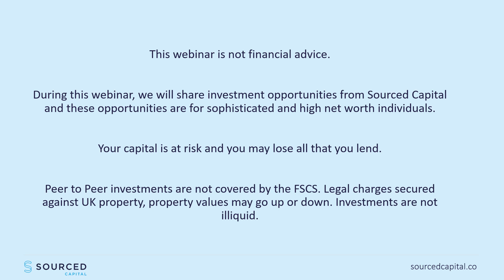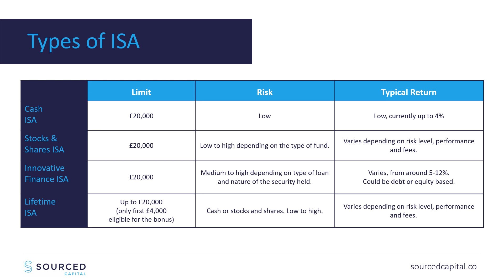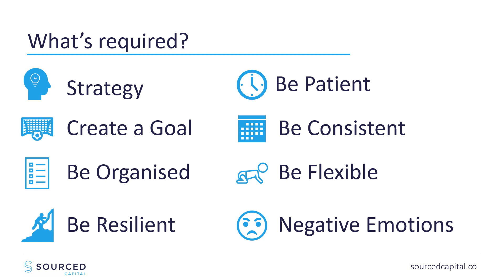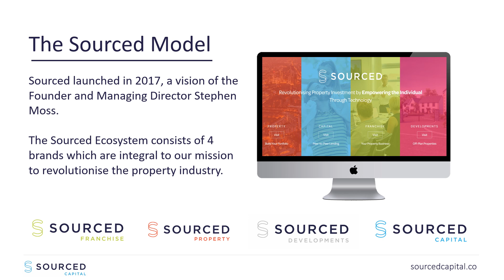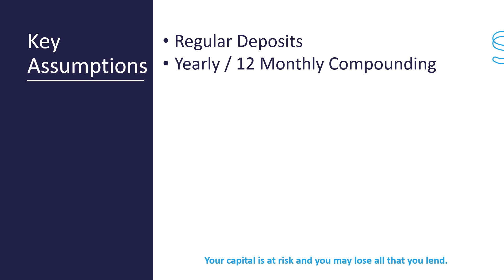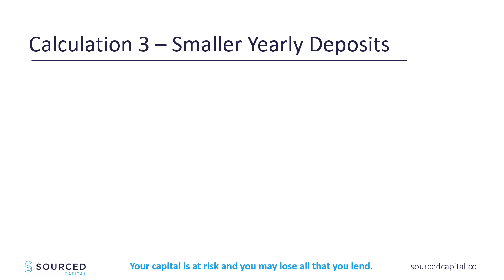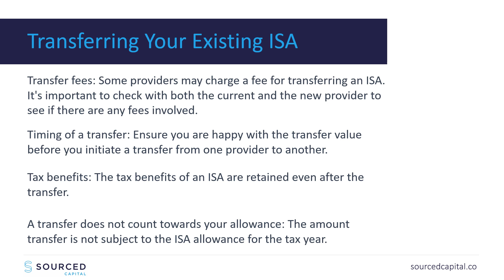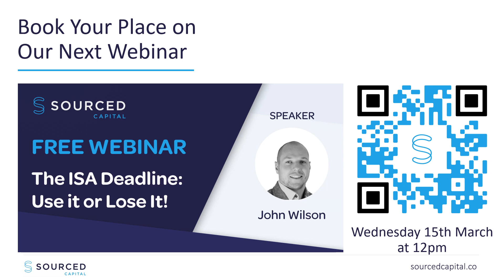How to be an ISA Millionaire | Sourced Capital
Can I really become an ISA millionaire? If you’re asking yourself this then this answer is why not.

However, to do this you should be investing wisely and doing so on a consistent basis. It’s estimated that it takes roughly 20 years to become an ISA millionaire so you shouldn’t expect this to happen overnight. According to InvestingReviews.co.uk, there are over 2000 ISA millionaires in the UK today with the number growing each year as sophisticated investors become smarter with how they use their ISA.

Would you like to join that list? The answer is obviously yes so our latest webinar is a must watch.

This ISA webinar series which focuses on how to achieve millionaire status by maximising how you are using your ISA. Here at Sourced Capital, we are an award winning IFISA provider offering investors the opportunity to gain returns of up to 12% by investing in UK property assets*. The webinar will be hosted by Senior Relationship Director at Sourced Capital, John Wilson who has extensive experience of helping high net worth investors on effectively using their ISA.
- Understanding ISA’s
- Strategies on how to use your ISA
- Key actions to become an ISA millionaire
- How to combine peer to peer lending with your ISA
- Overview of Sourced Capital
- Live Q&A

This is a must watch for sophisticated and high-net worth property investors, looking for higher returns on their investments.

About the Host - John Wilson, Relationship Director, Sourced Capital
John is a vastly experienced dealing with Sourced Capital investors who utilise tax efficient means of investing. He is a successful property and ISA investor and has been at Sourced for 3 years, building relationships with new and existing investors.

*Don’t invest unless you’re prepared to lose money. This is a high-risk investment. You may not be able to access your money easily and are unlikely to be protected if something goes wrong. Take 2mins to learn more.